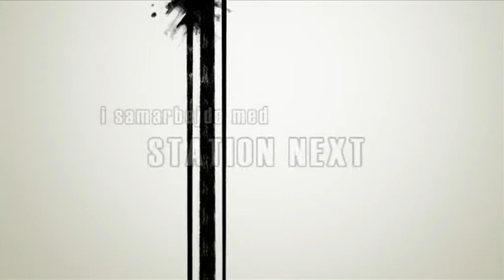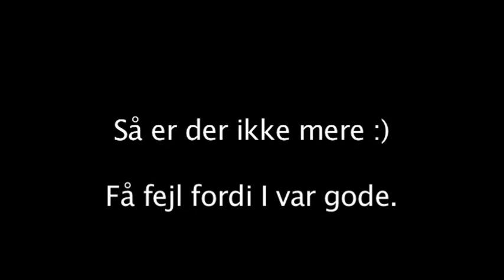Dødens kælder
Ballerup Biblioteks Gyserhold præsenterer:

Dødens kælder - Enden er nær ved Dødens kælder.

Niklas og Jonas forsøger at lokke nogle af pigerne fra klassen med ned i kælderen selovom pedellen har forbudt det ... Hvorfor mon?

Instruktør: Maria og Sohail. Manuskript: Lindita og Emil. Producer: Isabella, Oliver og Lindita. Kamera: Anika og Adam. Production design: Sille, Caroline og Maja. Fotograf: Isabella. Lyd: David

Medvirkende:

Michelle: Josefine
Anton: Jonas
Sophus: Niklas
Asta: Anna
Sarah: Sofia
Mette: Signe
Sohail: Pedel